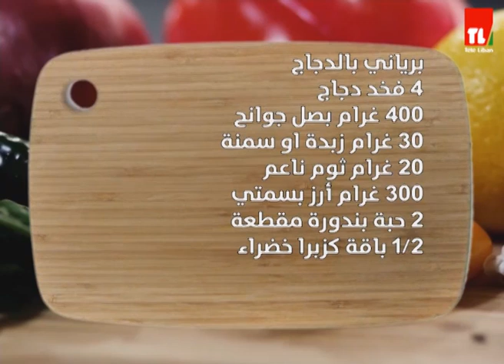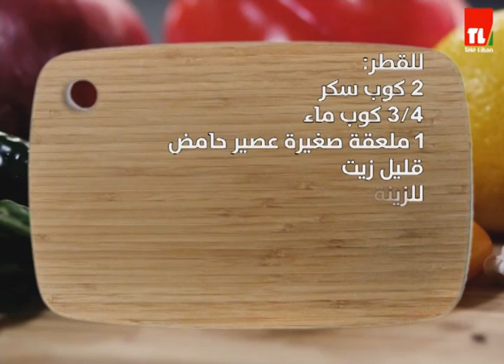Chef Antoine - الشيف انطوان - شعبيات - دجاج برياني